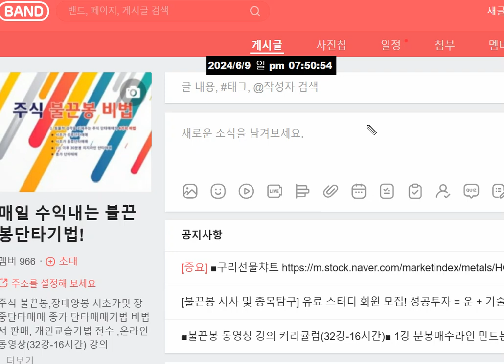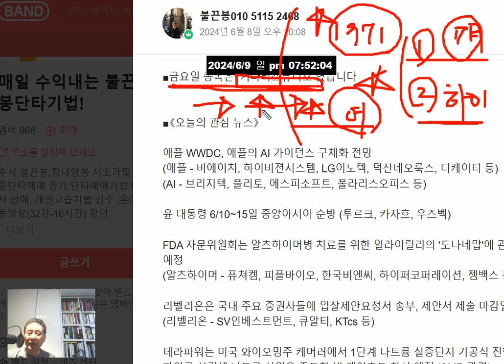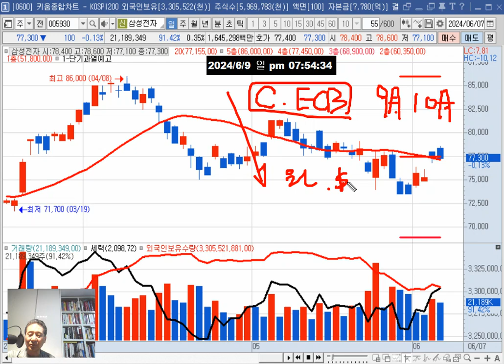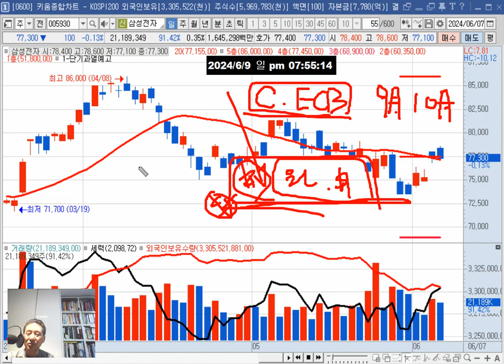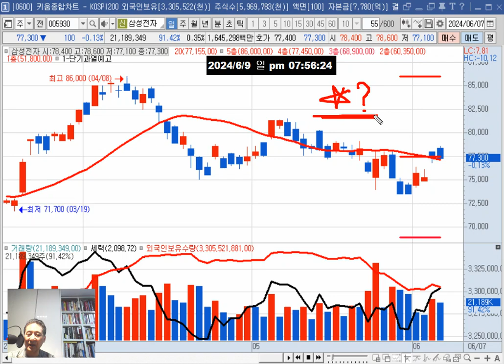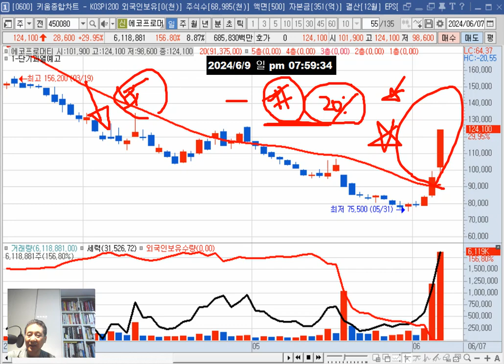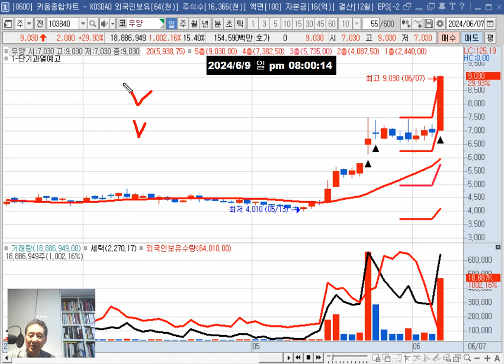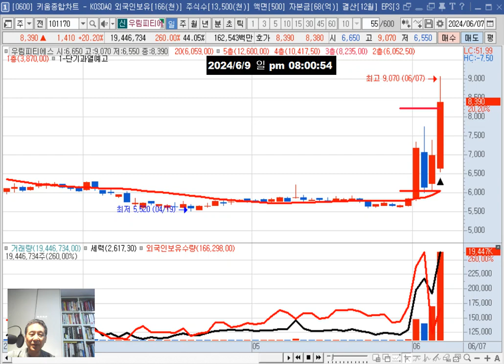추천주 = 키다리스튜디오 (네이버웹툰나스닥상장 하이재킬21일개봉)